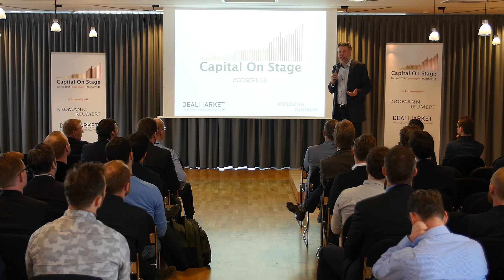Jacob Bratting Pedersen – Northcap